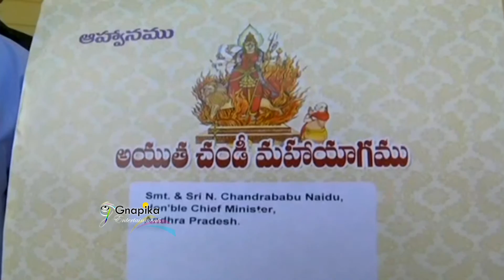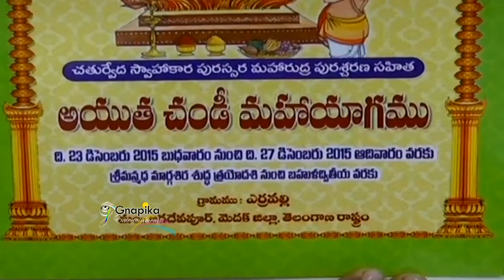CM KCR Meets AP CM Chandrababu || KCR Invites Chandrababu For Ayutha Chandi Yagam